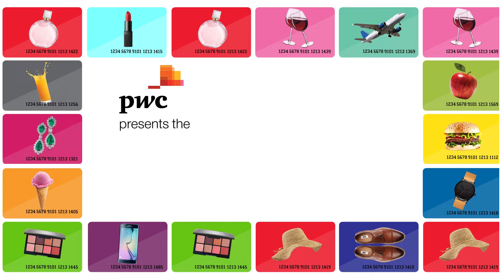Μ. Χριστοδούλου: Να γίνει η ασφαλιστική αναπόσπαστο κομμάτι της ζωής των καταναλωτών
Καλή εξυπηρέτηση, προϊόντα που να καλύπτουν τις ανάγκες του καταναλωτή και ανταγωνιστικές τιμές είναι αυτά που πρέπει να προσφέρουν οι ασφαλιστικές εταιρείες, σύμφωνα με τον Μιχάλη Χριστοδούλου, Business Development Manager της Hellas Direct Κύπρου.